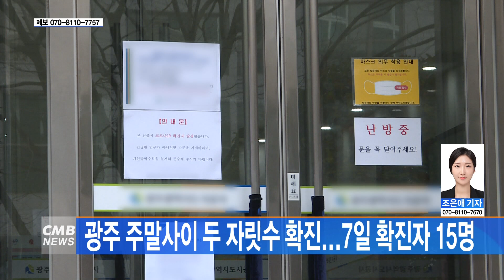[광주뉴스] 광주 주말사이 두 자릿수 확진 7일 확진자 15명